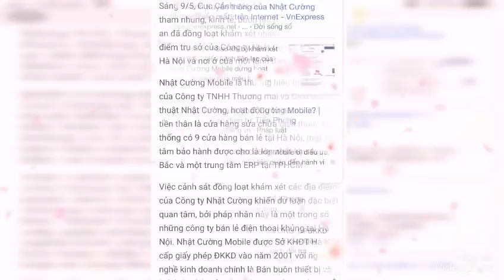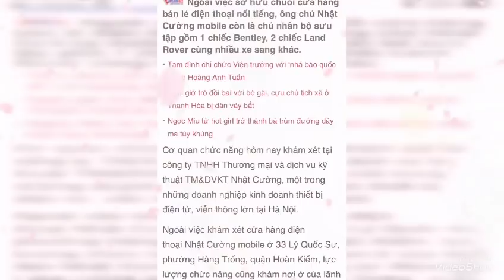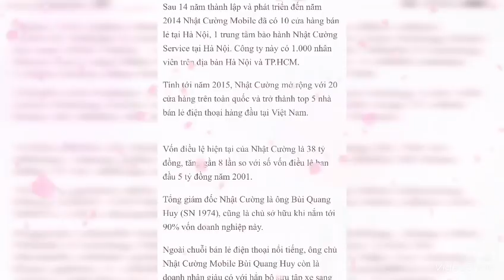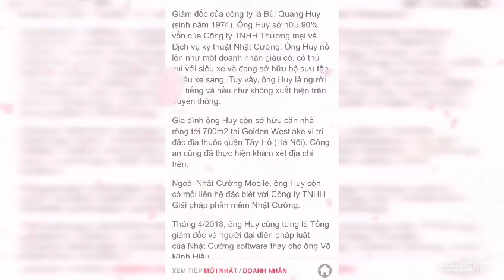Lí do thật sự phải Khám Xét Chuỗi Cửa hàng Nhật Cường Mobile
Sự việc khám xét hàng loạt cửa hàng điện thoại Nhật Cường đã khiến nhiều người dân quan tâm, theo dõi và đặt câu hỏi vì sao Nhật Cường Mobile bị khám xét?
Trong ngày 9/5, nhiều cảnh sát thuộc các lực lượng của Bộ Công an, do Cục Cảnh sát điều tra tội phạm về tham nhũng, kinh tế, buôn lậu chủ công, đã tiến hành khám xét chuỗi cửa hàng điện thoại Nhật Cường. Ngay trong chiều cùng ngày, cơ quan chức năng Bộ Công an khám nơi ở của một lãnh đạo Nhật Cường mobile tại căn hộ thuộc chung cư trên đường Hoàng Hoa Thám.
Đến hiện nay, cả 9 cửa hàng của Nhật Cường Mobile tại Hà Nội đều đã hoàn toàn đóng cửa.
Nói về vấn đề này, nguồn tin của báo Lao Động từ Ban Chỉ đạo Quốc gia chống buôn lậu và gian lận thương mại (BCĐ 389 quốc gia) cho biết, chuyên án này do Cục Cảnh sát điều tra tội phạm về tham nhũng kinh tế buôn lậu xác lập và điều tra, không liên quan đến các vụ bắt điện thoại di động nhập lậu trước đây của lực lượng 389 quốc gia.
Cũng theo thông tin từ báo này, việc C03 khám xét chuỗi cửa hàng của Nhật Cường Mobile, công ty, trung tâm bảo hành và nơi ở của ông chủ Nhật Cường, liên quan đến dấu hiệu nhập hàng lậu. Tuy nhiên, nguồn tin này cũng cho hay Nhật Cường liên quan nhiều vấn đề, chứ không chỉ riêng về hàng lậu.
Nhật Cường được biết đến là một trong những địa chỉ kinh doanh điện thoại, đặc biệt là các sản phẩm của Apple được khách hàng cân nhắc khi mua hàng. Nhật Cường tự nhận là đơn vị "số 1 về iPhone", với mức giá sản phẩm cạnh tranh, rẻ hơn từ 1-3 triệu đồng so với các cửa hàng bán điện thoại khác, sản phẩm đa dạng với các loại máy từ mới đến cũ.
Được biết, Công ty TNHH Thương mại và Dịch vụ kỹ thuật Nhật Cường (Nhật Cường) được đăng ký kinh doanh lần đầu vào ngày 20/6/2001 với số vốn điều lệ ban đầu là 5 tỷ đồng. Tổng giám đốc Nhật Cường hiện là ông Bùi Quang Huy (sinh năm 1974), cũng là chủ sở hữu khi nắm tới 90% vốn doanh nghiệp này.